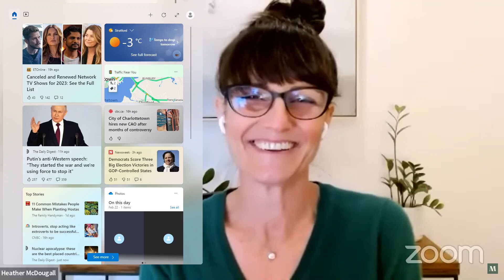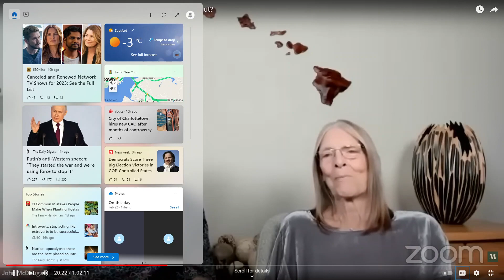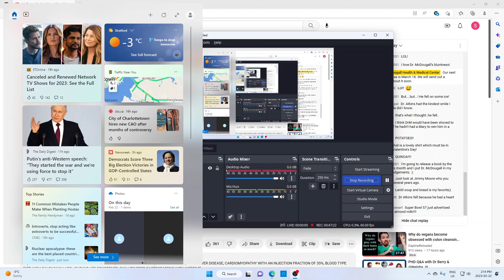Dr. McDoodoo and his diet of CARBS, CARBS, CARBS!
You have to hear the insanity to believe it!